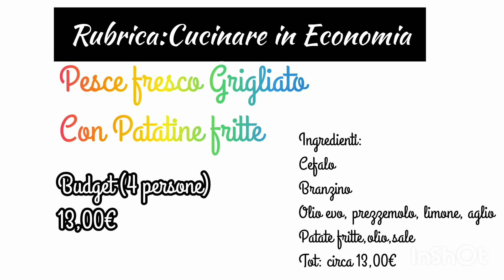Cena VELOCISSIMA•Due ingredienti e la cena è pronta!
Buongiorno 🌸 bentornati in un nuovo video,oggi un'altra ricettina super veloce,sana ed economica,pesce fresco cucinato sulla griglia,in maniera davvero veloce e facile!!

Avete qualche ricetta da propormi,da cui potrei crearne un video? Fammelo sapere con un commentino 💕

Instagram AdrianaChannelYB 🌻